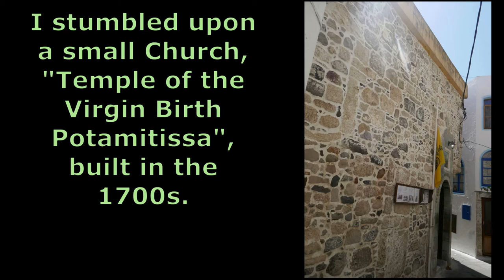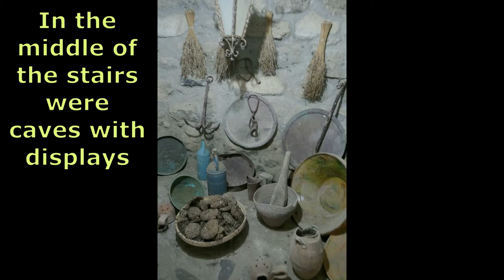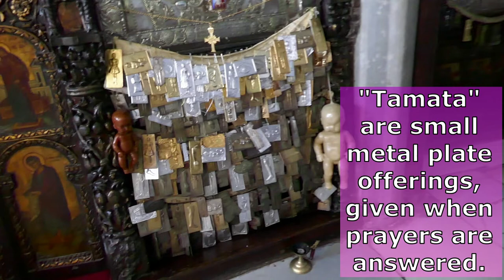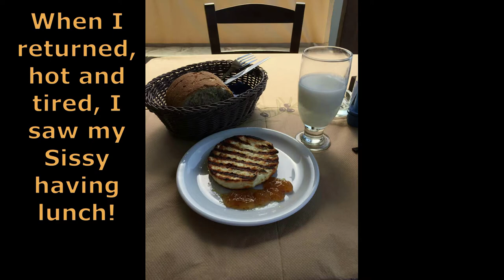Nisyros, Greece: Mandraki Church, Castle of the Knights of St. John, Monastery of Panagia Spiliani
Nisyros, Greece: Church - Temple of the Virgin Birth Potamitissa, Castle of the Knights of St. John, Monastery of Panagia Spiliani

25 August 2019, Part #146

Mandraki town
Small Church, "Temple of the Virgin Birth Potamitissa", built in the 1700s.
Ναός Γενέσιου Θεοτόκου Ποταμήτισσας
Castle of the Knights of St. John, from 1315
Monastery of Panagia Spiliani.
Two churches: Kimisi tis Theotokou (the Assumption) and Agios Charalambos (Saint Charalambos).
Lunch, Soumata Almond drink and fish.
Evening Restaurant "Kakakios Ioannis"